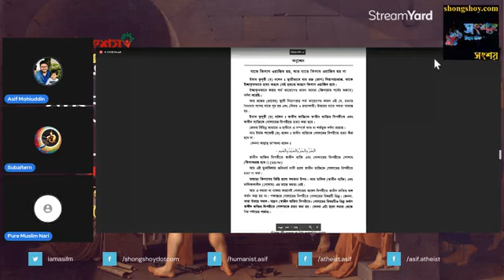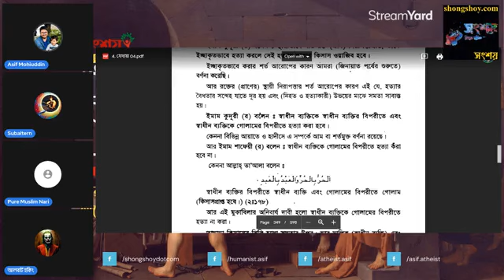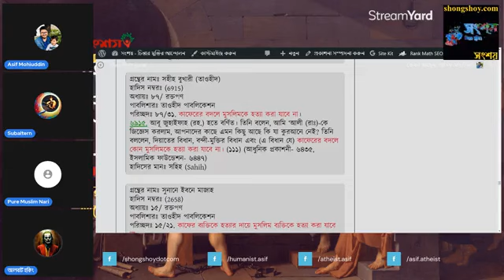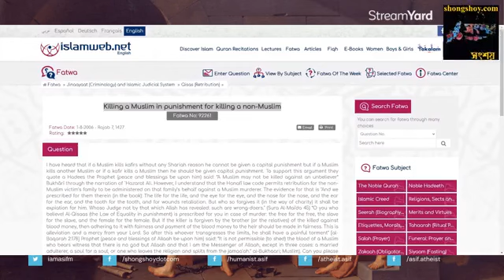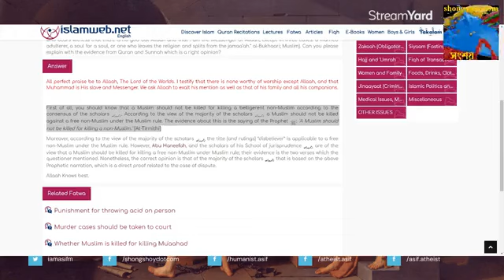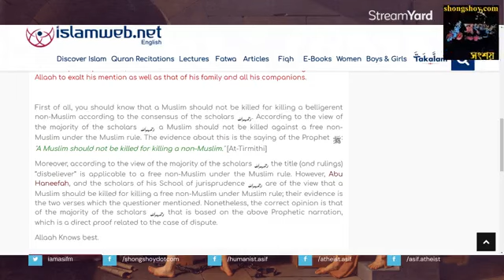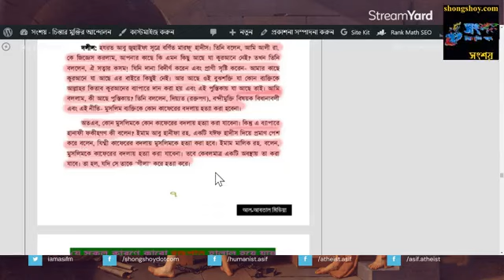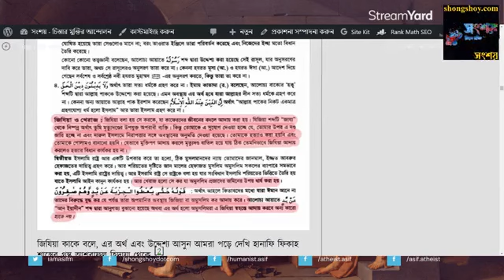Asif Mohiuddin vs Pure Muslim Nari (20/03/2022), আসিফ মহিউদ্দীন বনাম পয়ুর মুসলিম নারী (মুমিনা আপু)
Asif Mohiuddin Live
Asif Mohiuddin New Video
Asif Mohiuddin Debate
আসিফ মহিউদ্দীন